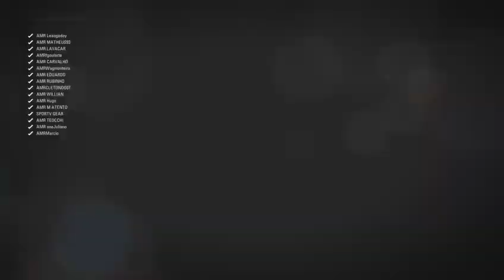F1 online 8º Torneio Amigos Racing 2° Etapa Gps Espanha Azerbaijao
Transmissão ao vivo Gps Espanha Azerbaijao

Narrador: Wallace Normandia